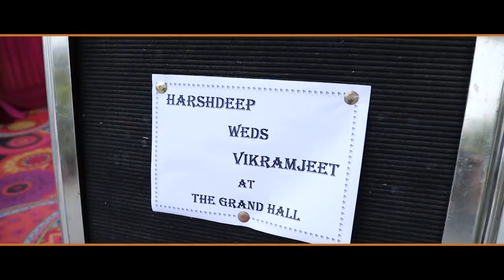Vikramjit singh weds Harshdeep Kaur || CINEMATIC || HIGHLIGHT || 2022 || shivansh photography📷